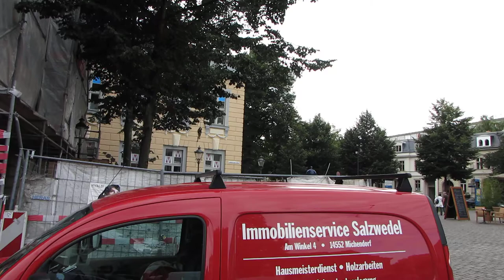Potsdam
La capitale du Brandebourg, août 2012